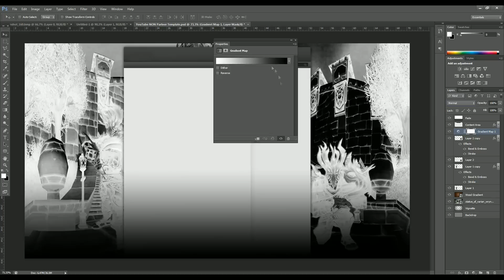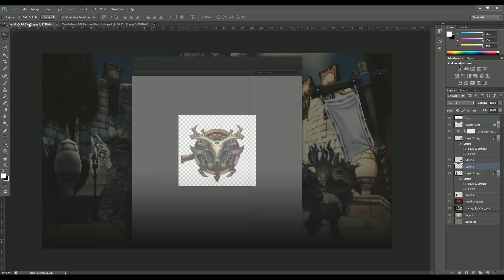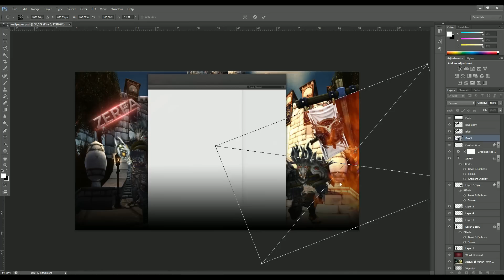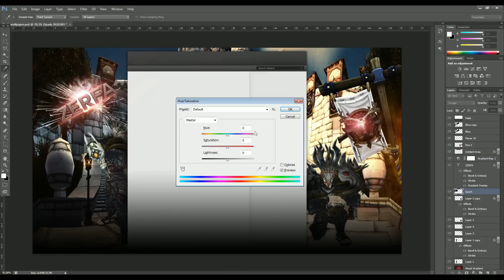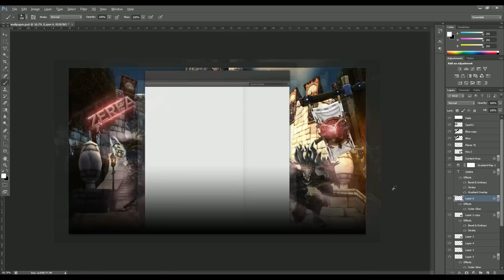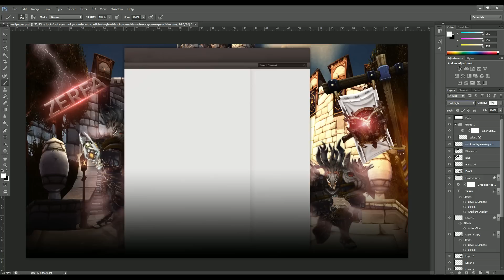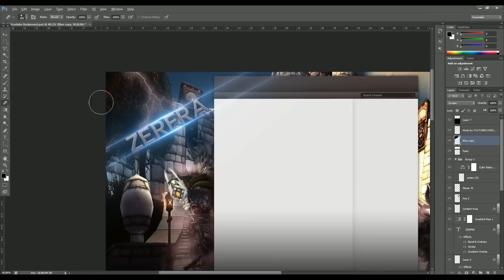Zerfra's background speededit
Wooper asked me to make this to a friend of him, and decided to make a speedart out of it. I hope you will enjoy this video. Make sure to drop comment and like the video. If you want to see more WoW gameplay and speededit's later, subscripe! I would appreciated!

world of warcraft mists of pandaria mop world of warcraft mists of pandaria wow rogue pvp warsong gulch live commentary video rls vs dwts rls vs. dancing with the stars dances with the stars cleave wow arena pvp 3v3 rls vs lsd 2.0 hotted temple of kotmogu tok bg live commentaryjonathanlol bloodvein 4.3 montage sensus level 85 90 slice and dice 2.5 part 2 montage duels vs mercader warsong gulch wsg wow n3rkmind wsg sub patch 4.3 hemo backstab spec worldofsensus world of warcraft cataclysm arena battlegrounds wowhobbs swifty fiveshot zybaktv mercader mercadergaming dara mactire guild crit happens cartoonz hogmanlolz 11 gladiator sacredheals zombies machinimarealm selfs3rve blizzard shadowpriest 3v3 arenas SAD 2200 reckful klinda frost mage paladin affliction warlock TGN feral druid arms warrior bajheera bajheerawow WoW swifty skill capped tosan cottage hotted reckful neilyo wsg eye of the storm arathi basin rogue ownage cataclysm scholomance heroic WoW Mists of Pandaria Guide: How To Become Undead and Look Like Professor Slate skill capped worldofsensus Professor Putricide With The Nearly n3rkmind nerkmind strifium swifty Full Vial of Polyformic Acid (WoW MoP Dungeon Guide) wow mop gold guide quest guide broken dreams next level pvp nlp wow mop questing silvershard mine rbg SSM RBG tutorial pvp world of warcraft mists of pandaria battleground mini montage hotted cottage warsong gulch arathi basin eye of the storm temple of kotmogu dara mactire swifty johnsju slice and dice 3 wow mop rogue pvp world of warcraft rogue pvp world of warcraft world pvp cartoonz talbadar shadow priest pvp monk new ability earth wind and fire sony vegas ownage pranks asian restaurant prank call guide after effects guide world of warcraft patch 5.2 rogue pvp wow rogue pvp montage wow mop rogue 3v3 arenas cloak and dagger new rogue ability marked for death hit and run wow rogue tricks and tips world of warcraft rogue tutorial monstercat media